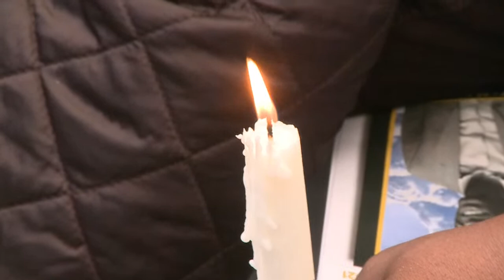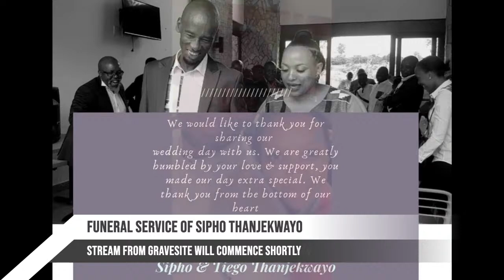Funeral Service Of Sipho Thanjekwayo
In Loving Memory Of Sipho Thanjekwayo